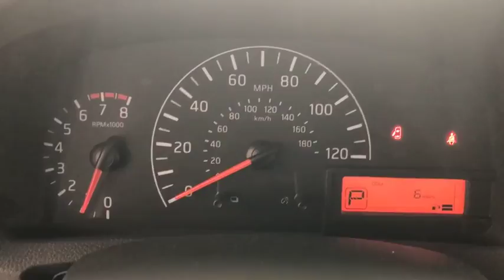2019 Nissan NV200 Compact Cargo Costa Mesa, Huntington Beach, Irvine, San Clamente, Anaheim, CA NV90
Fresh Powder New 2019 Nissan NV200 Compact Cargo available in Costa Mesa, California at Orange Coast Nissan. Servicing the Huntington Beach, Irvine, San Clamente, Anaheim, CA area.
2019 Nissan NV200 Compact Cargo S - Stock#: NV90159 - VIN#: 3N6CM0KN4KK690127

Fresh Powder 2019 Nissan NV200 S FWD CVT with Xtronic I424/26 City/Highway MPG Price includes: $500 - Nissan Customer Cash - Kicks/NV/NV200/Titan. Exp. 12/03/2018